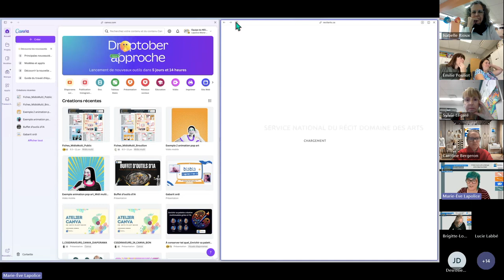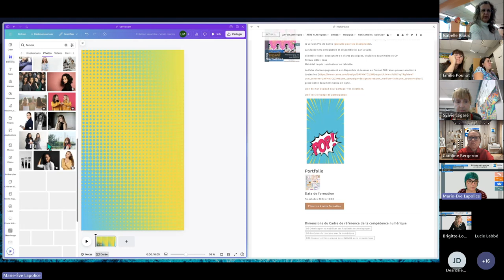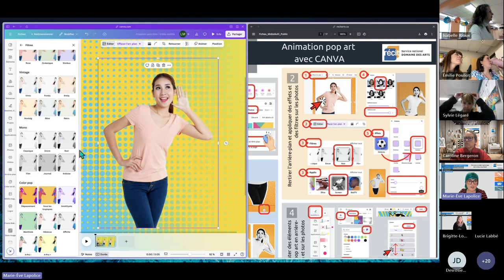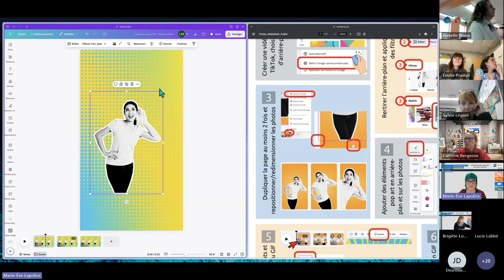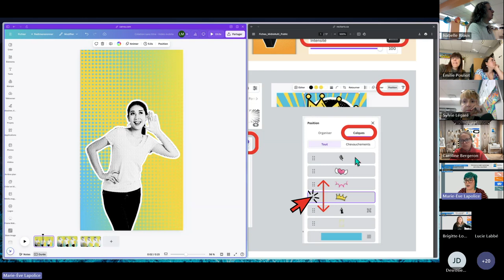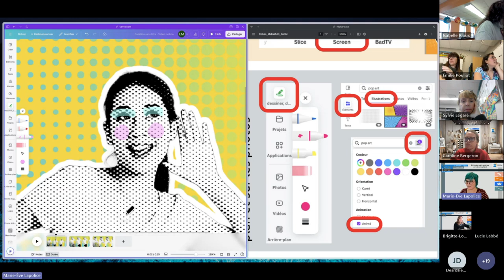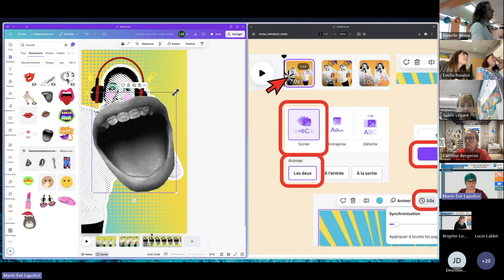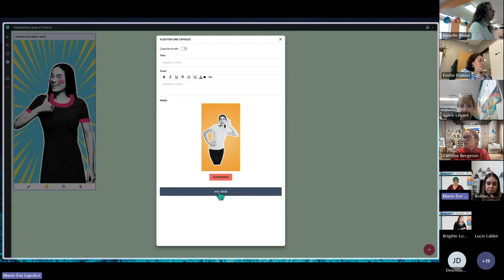Midi multimédia : Animation pop art avec Canva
Enregistrement du Midi multimédia du 16 octobre 2024.